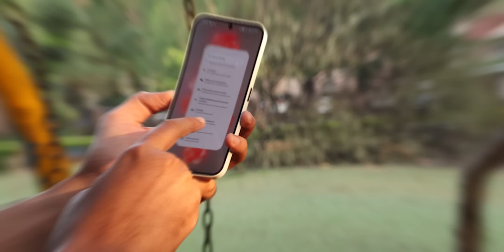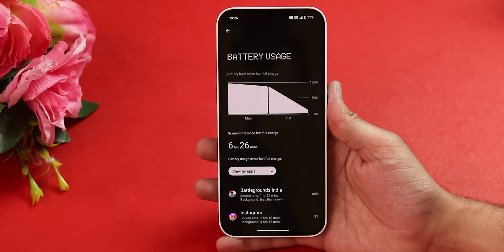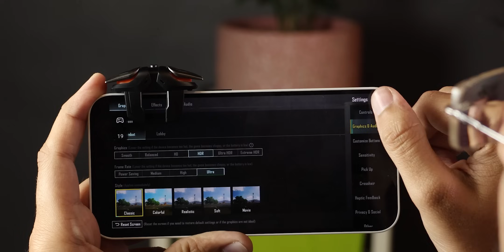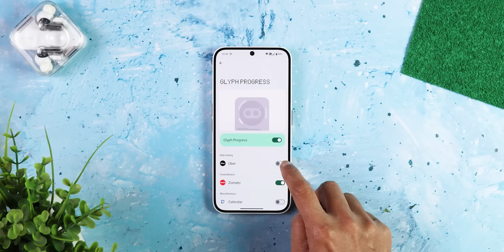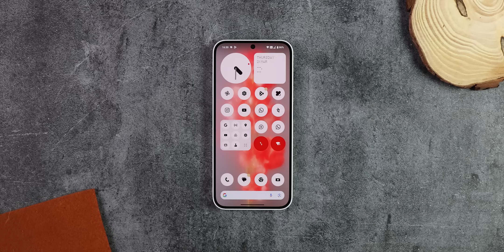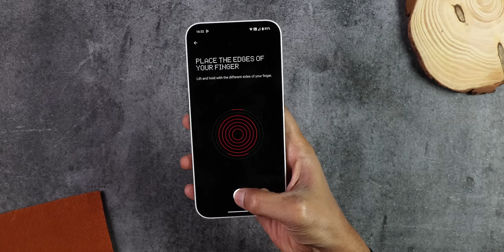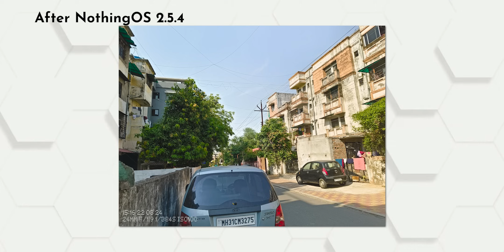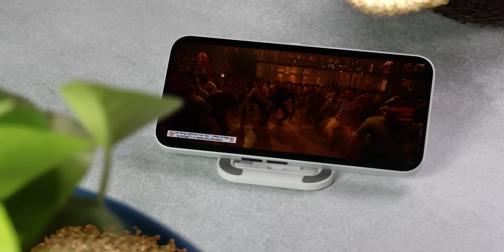I used Nothing Phone 2a for 7 Days - An honest Review!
I have now used the Nothing Phone 2a for 9 days & I have shared my experience with this phone. Initial days were quite tough but later after the update, this phone improved in almost every department. But should you still consider the Nothing Phone 2a? Let's find out!

►  TIMESTAMPS:
1. Intro 00:00
2. Cheap Tactics by Nothing 00:45
3. Software issues & Battery Life 01:23
4. Performance and Gaming 02:05
5. NothingOS 03:15
6. Design & Build 03:40
7. Display 06:10
8. Connectivity 07:20
9. No charger & Charging 07:45
10. Camera Review Nothing Phone 2a 08:10
11. Extra's 11:18
12. Verdict 11:35